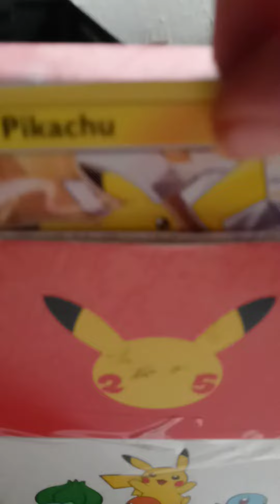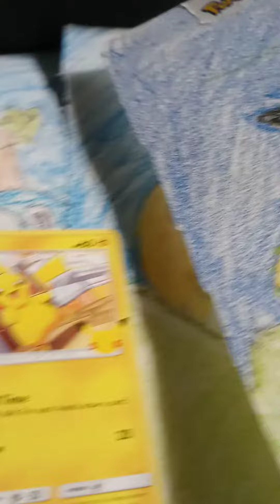New fluffy Pokemon (FANMADE OWN POKEMON) ShoutOut to "LeelaRajan